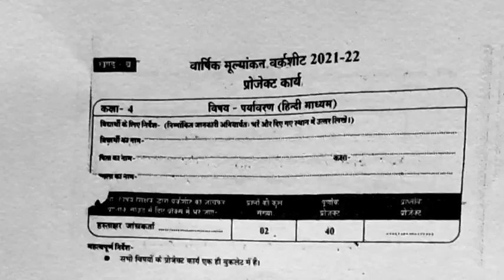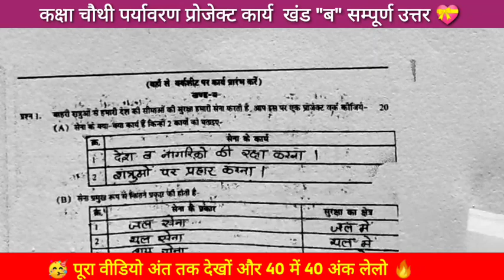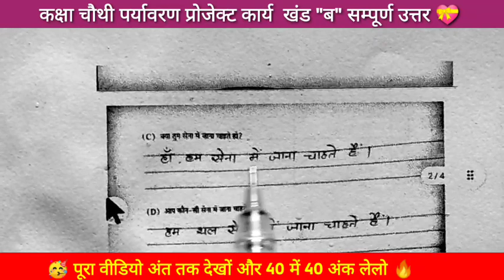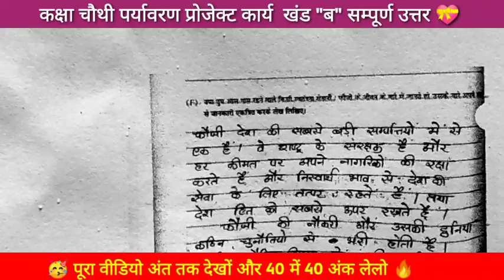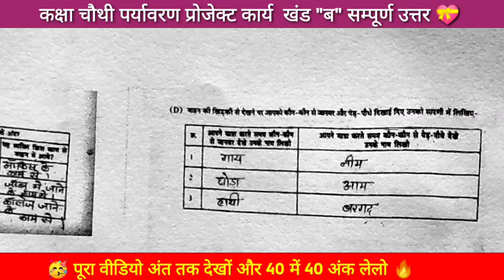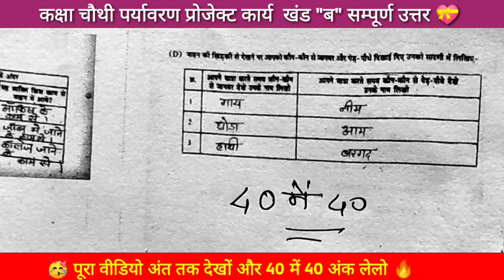कक्षा चौथी पर्यावरण वार्षिक मूल्यांकन वर्कशीट उत्तर।4th Evs varshik mulyankan worksheet Answer 2022🥰